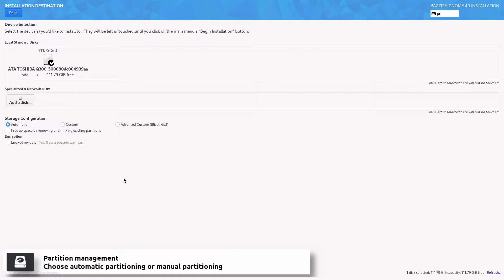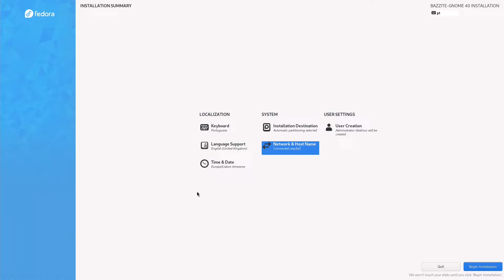How to install Bazzite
In this video, I am going to show how to install Bazzite.

Bazzite is a custom image built upon Fedora Atomic Desktops that brings the best of Linux gaming to all of your devices - including your favorite handheld.